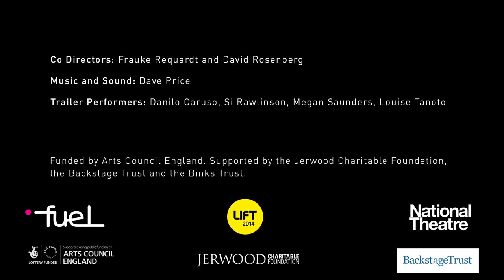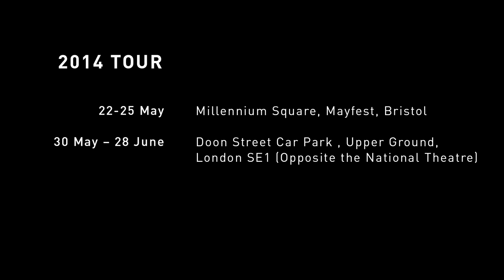The Roof - trailer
Trailer for Requardt & Rosenberg's THE ROOF touring summer 2014.